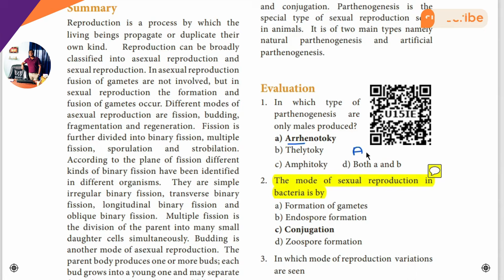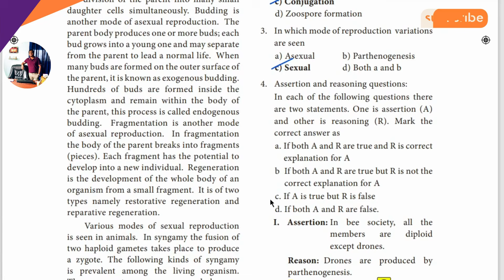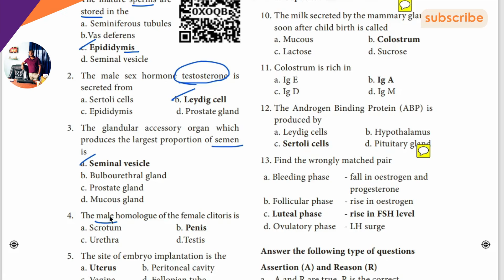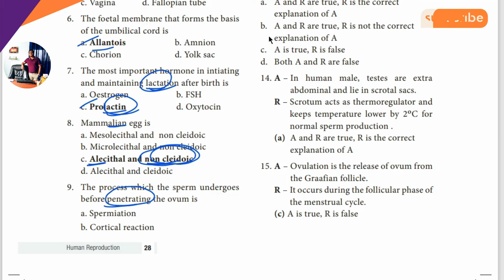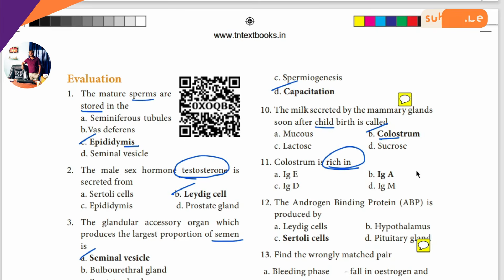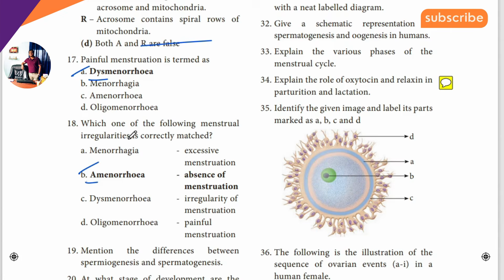12th Zoology | Bio - Zoology | One Marks Short Cut | Chapter 1 & 2